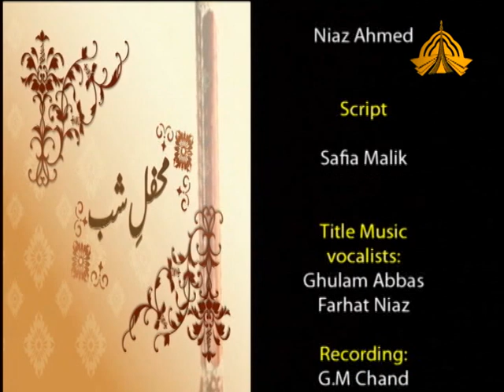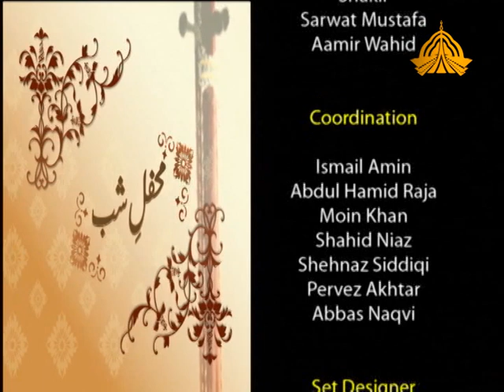Mehfil.e. Shab of Ptv ( Gulbahar Banoo)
Produced By Amjad Hussain shah